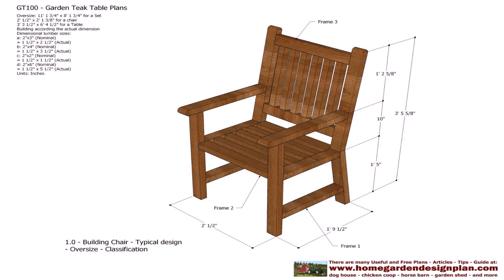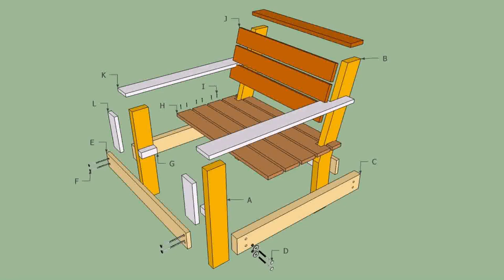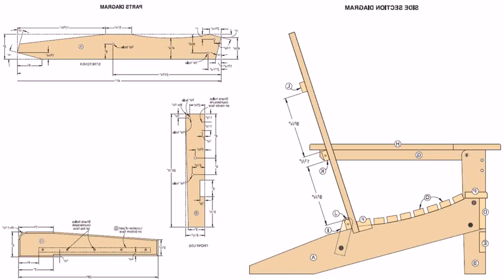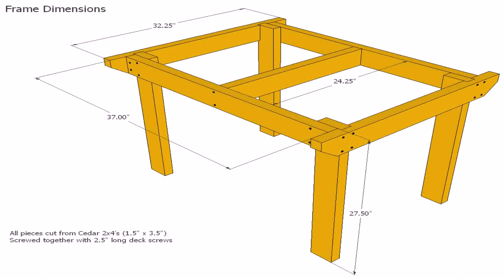Wood Patio Chair Plans (see description) (see description)